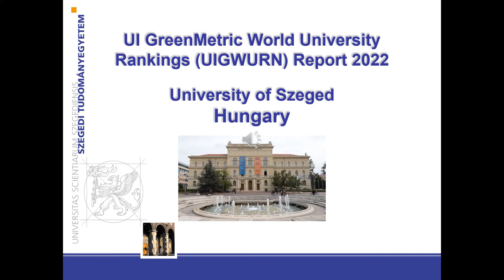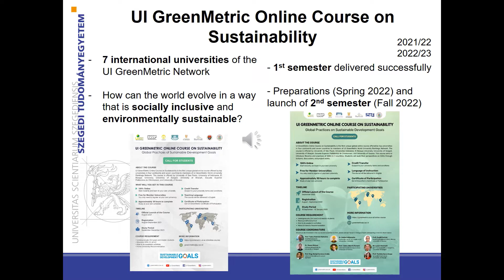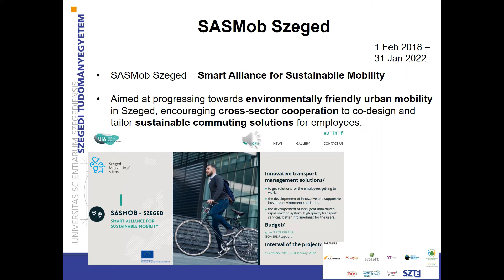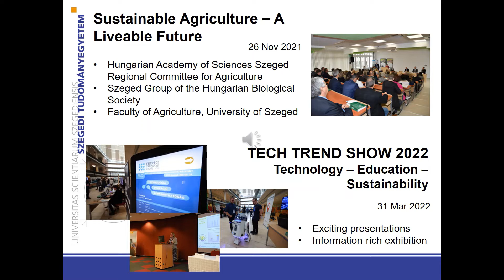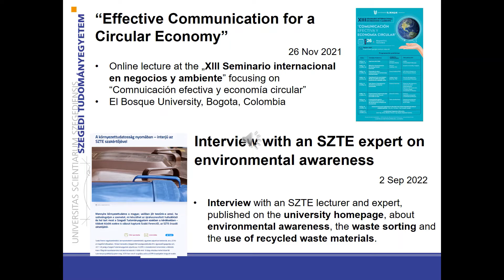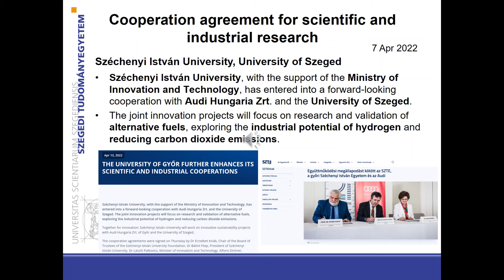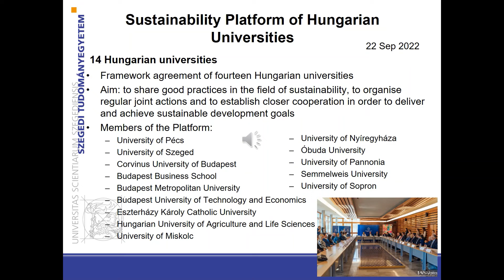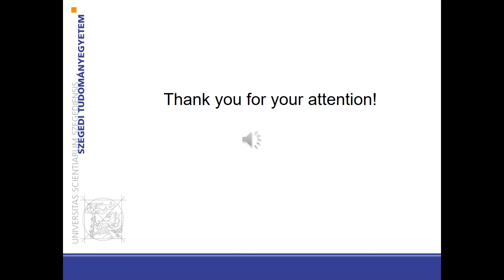Hungary Country Report 2022- University of Szeged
UI GreenMetric World University Rankings is pleased to hold The 8th International (Virtual) Workshop on UI GreenMetric World University Rankings (IWGM 2022) in collaboration with the National Pingtung University of Science and Technology (NPUST) on 27-29 September 2022. Due to the quarantine policy needed in Taiwan, this event will be held online on Zoom Meeting and UI GreenMetric YouTube Channel